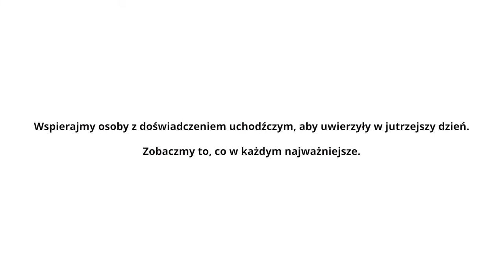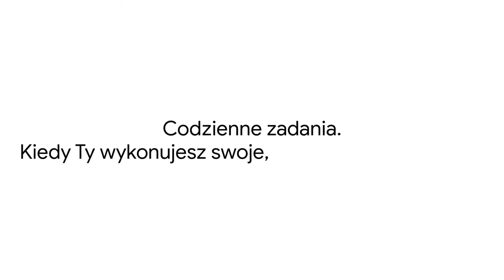Stefan Chwin: Wolność pisana po Jałcie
Stefan Chwin urodził się w 1949 w Gdańsku; syn Wilnianina, ekonomisty, i Warszawianki, Aleksandry z domu Celińskiej, pielęgniarki, sanitariuszki AK w Powstaniu Warszawskim. Absolwent Liceum Sztuk Plastycznych w Gdyni-Orłowie. W grudniu 1970 roku był świadkiem pacyfikacji Gdańska przez milicję i oddziały pancerne LWP. W maju 1971 zawarł związek małżeński. W 1973 z wyróżnieniem obronił na UG pracę magisterską (Gombrowicz i Forma Polska, napisaną pod kierunkiem prof. Marii Janion). W 1973 został zatrudniony w Instytucie Filologii Polskiej UG jako asystent stażysta. W latach osiemdziesiątych był członkiem zespołu redagującego serię wydawniczą Transgresje. W 1994 na podstawie rozprawy pt. Literatura i zdrada. Od Konrada Wallenroda do Małej Apokalipsy, wyróżnionej indywidualną nagrodą ministra za wybitne osiągnięcia naukowe, uzyskał stopień doktora habilitowanego.

Postanowieniem z dnia 17 stycznia 2013 roku Prezydent RP Bronisław Komorowski nadał Stefanowi Chwinowi tytuł naukowy profesora nauk humanistycznych.

Jako prozaik debiutował powieścią fantastyczną pt. Ludzie-skorpiony. Przygody Joachima El Toro na wyspach Archipelagu San Juan de la Cruz, ogłoszoną pod pseudonimem Max Lars i opatrzoną własnymi ilustracjami. Rozwijał twórczość literacką łącząc pisanie z pracą dydaktyczną i badawczą. Studia i artykuły ogłaszał w wielu periodykach literackich i naukowych w kraju i za granicą. Jest laureatem licznych nagród: m.in. Nagrody im. Kościelskich, Paszportu „Polityki”, Nagrody im. A. Gryphiusa za najlepszą książkę Europy Środkowej, dotyczącą kwestii zbliżenia między narodami (Hanemann), Nagrody im. E. Brosta, Nagrody im. Lindego.

Opublikował powieści: Człowiek-litera. Przygody Aleksandra Umwelta podczas akcji specjalnej w górach Santa Cruz (Max Lars); Krótka historia pewnego żartu. (Sceny z Europy Środkowowschodniej); Hanemann; Esther; Złoty pelikan; Kartki z dziennika; Dziennik dla dorosłych; Żona prezydenta; Dolina Radości; Panna Ferbelin, Srebrzysko, Opowiadania dla Krystyny. Książki naukowe: Romantyczna przestrzeń wyobraźni; Literatura i zdrada; W serii Biblioteki Narodowej przygotował: A. Mickiewicz: Konrad Wallenrod. [Wstęp, oprac. tekstu i komentarz:]; Samobójstwo jako doświadczenie wyobraźni; Samobójstwo i „grzech istnienia”; Miłosz. Interpretacje i świadectwa; Miłosz. Gdańsk i okolice; Oddać życie za Polskę; Wolność pisana po Jałcie.

Moderacja: Maciej Robert